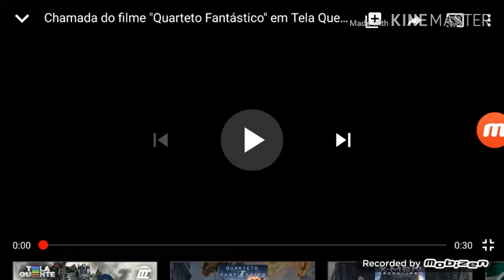Chamada Quarteto Fantástico Tela Quente (06/01/2020)